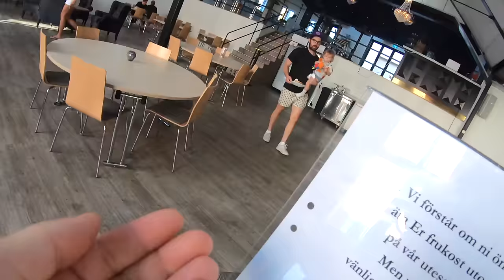He travels Sweden on a 150cc VESPA! 🇸🇪 [S3 - Eps. 19]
In this episode I am exploring the Swedish island Gotland a bit more and even take a small ferry across to Fårö island! I go and check out the sea stacks (or... cool limestone formations) but not before I meet this great Swedish guy who travels around on a 150cc Vespa!